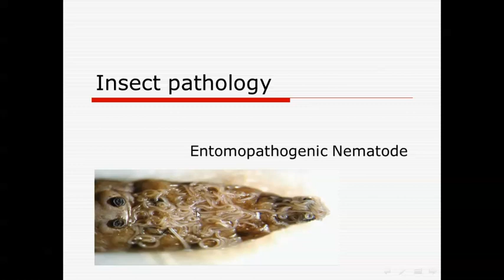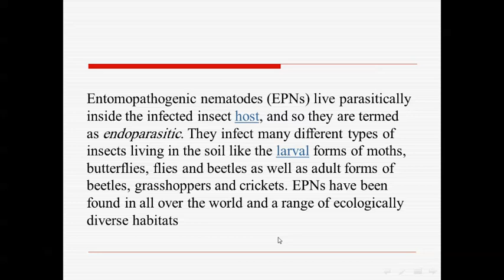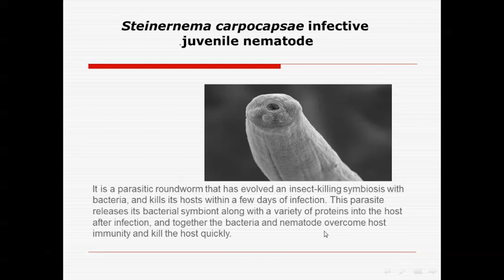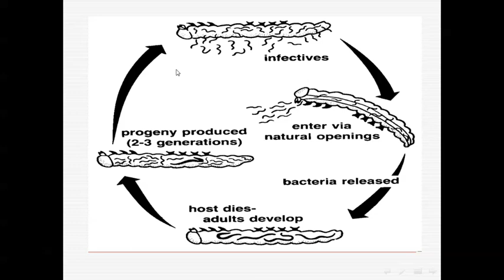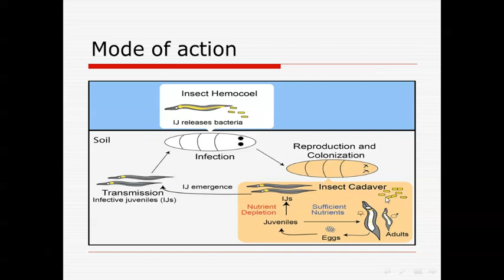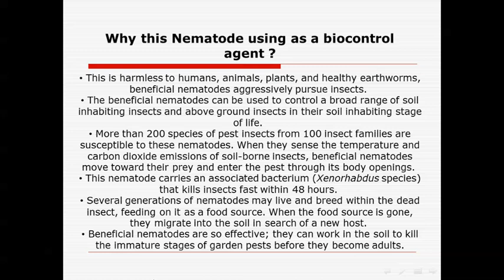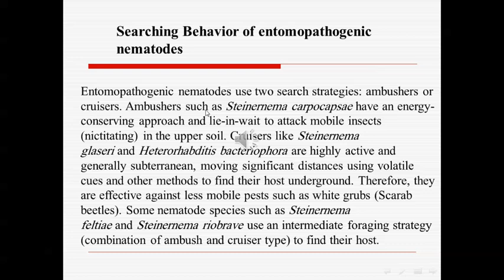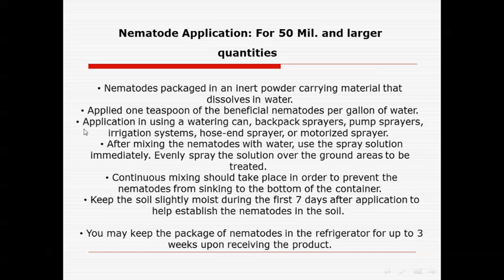Entomopathogenic Nematodes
For third level students of Entomology (Chemistry & Microbiology)